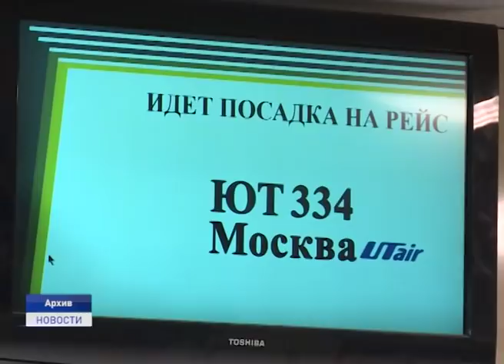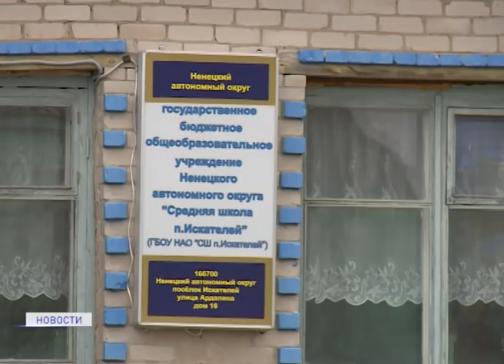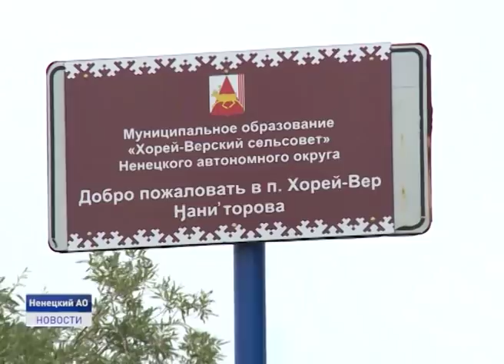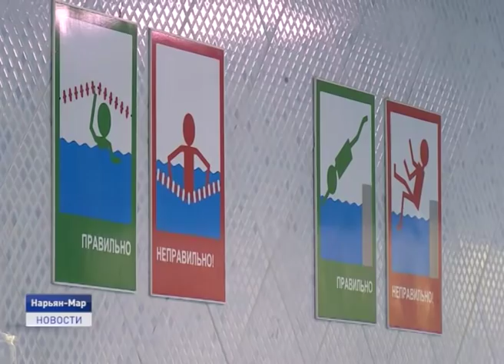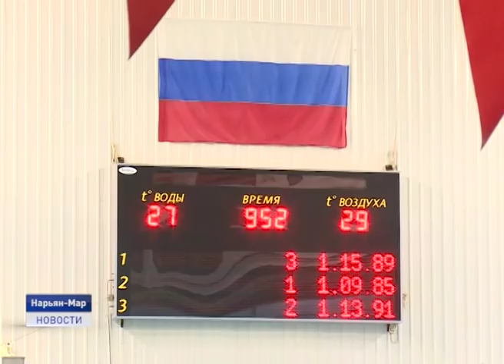Новости Ненецкого округа от 14.06.2019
Новой школе послёлка Искателей быть! С восьмого раза определился подрядчик на проектирование и строительство нового современно здания.
Яркий островок в сером спальном районе. Жители Кармановки своими руками создали образцово-показательный двор.
Серия турниров в рамках Всероссийского Олимпийского дня прошла в окружной столице.